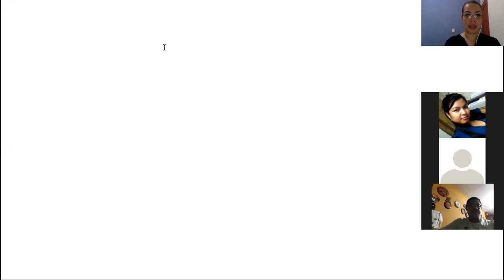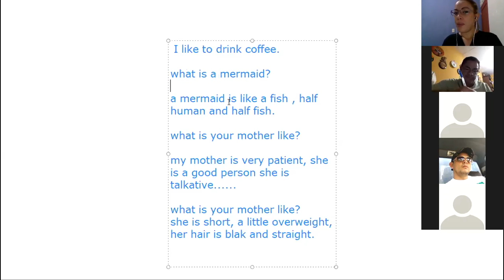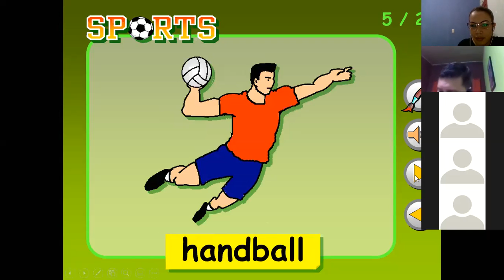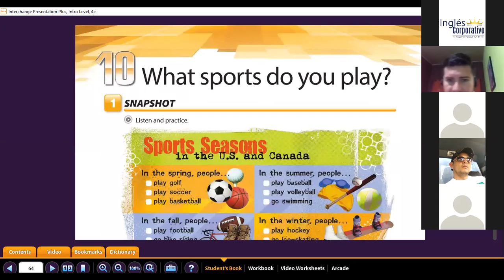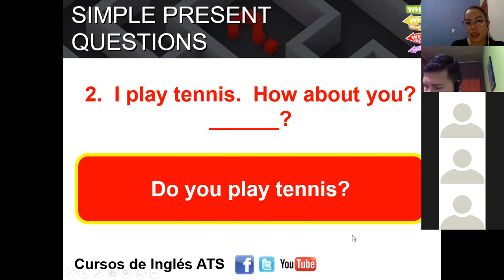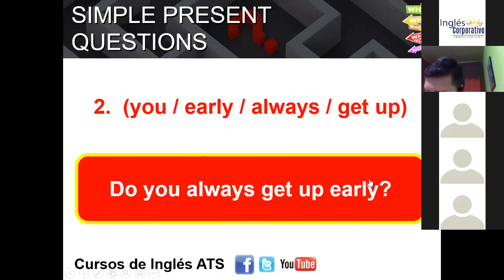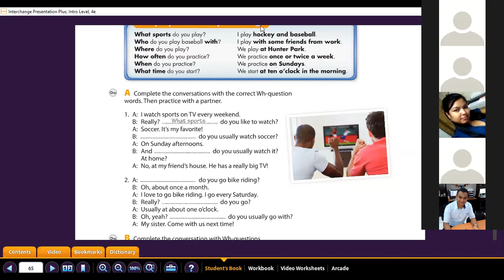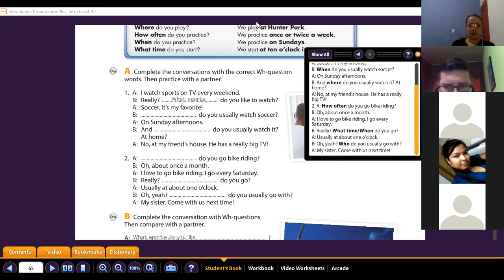Ingles Corporativo-simple present questions